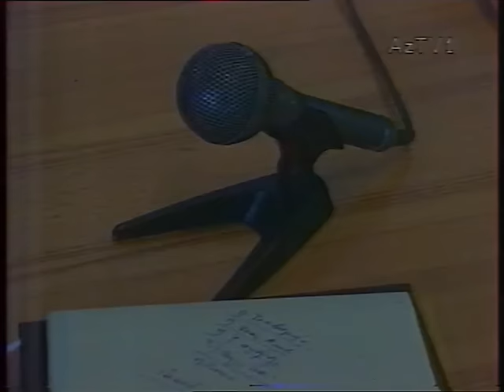SÜRƏT HÜSEYNOV MTN İN İSTİNTAQ TƏCRİDXANASİNDA VERDİYİ MÜSAHİBƏ 1998 Cİ İL